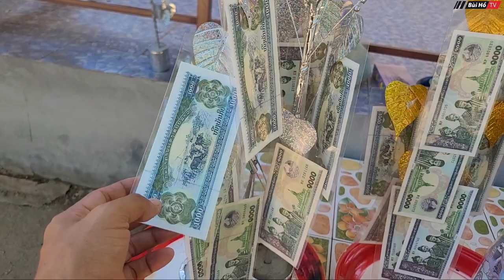[ LÀO - P.37] HÒN ĐÁ NỔI hình người linh thiêng trôi trên sông Mêkong được thờ cúng ở Lào| Bùi Hồ TV